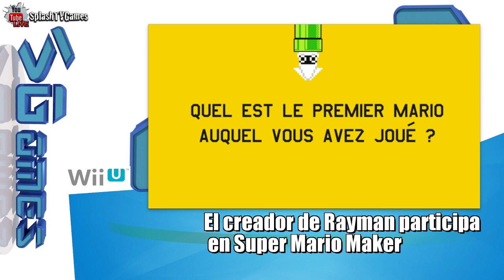El creador de Rayman participa en Super Mario Maker